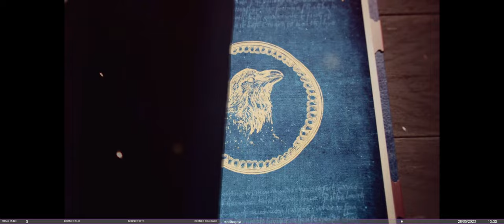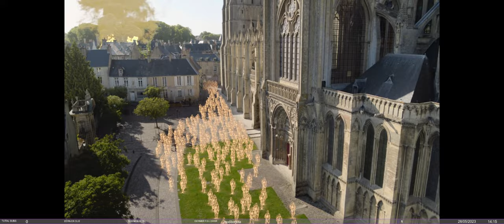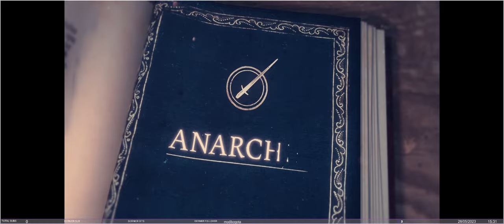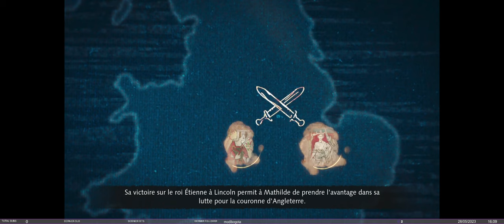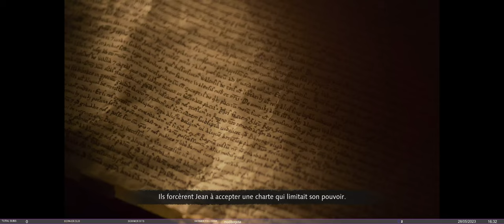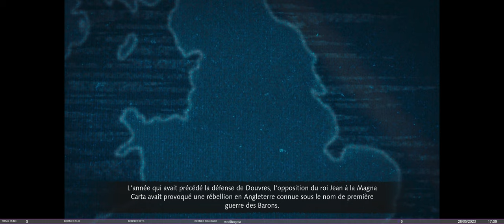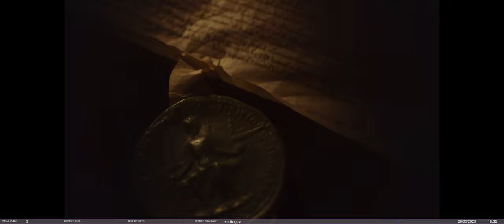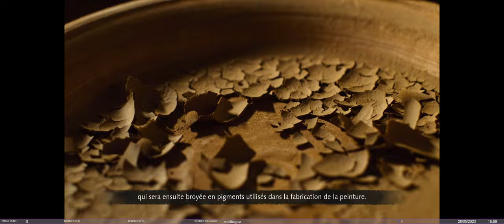Age of Empires IV : Les Normands